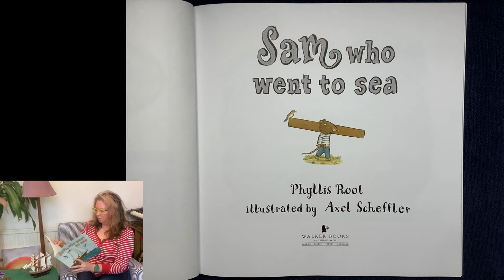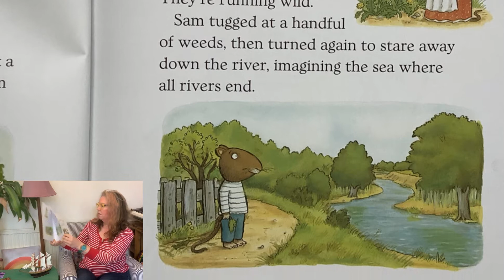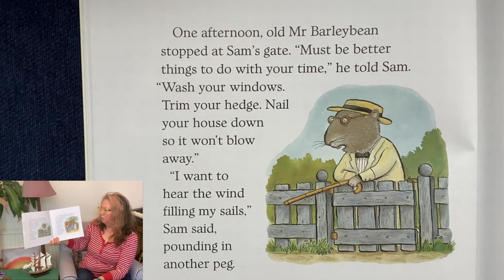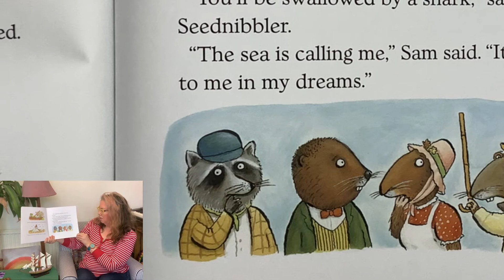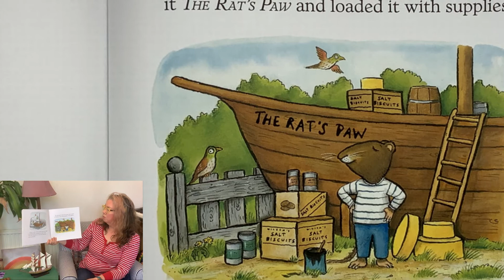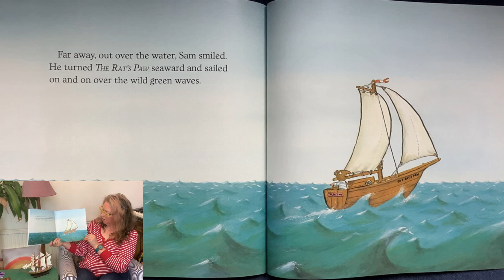Sam Who Went to Sea by Phyllis Root